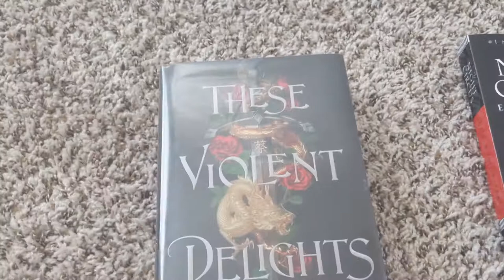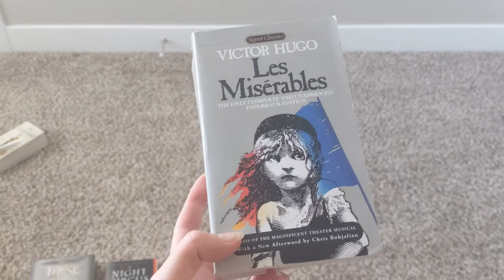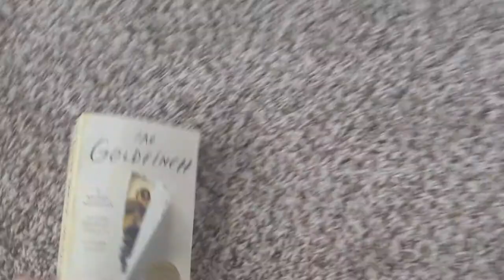Thoughts on The Goldfinch & Struggling With New Bookshelves // Reading Vlog #6